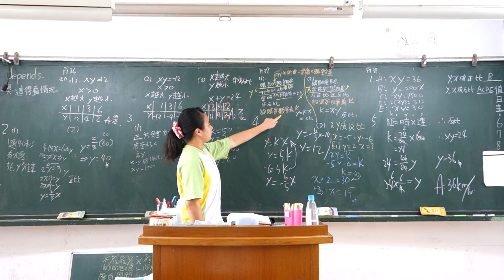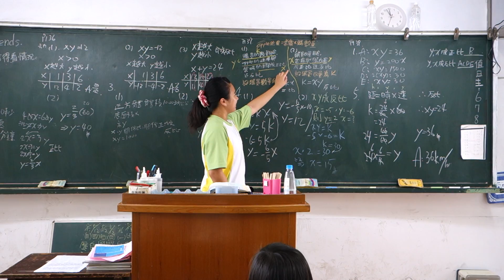[101][20160511][同學上台][玉芳]